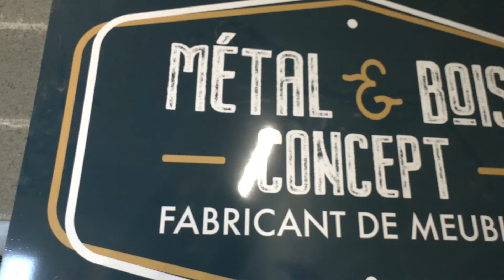Création : Métal et Bois Concept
Jérôme Lardinat a toujours eu envie de créer sa propre entreprise. Son univers ? Le métal.
Après des années d’expérience et un accident de la vie, il décide de franchir le pas et de se lancer dans l’aventure entrepreneuriale avec Métal et Bois Concept.
Au métal, il rajoute le bois pour créer des meubles uniques sur-mesure Pour toutes les pièces de la maison.
Elégance et originalité sont au rendez-vous.